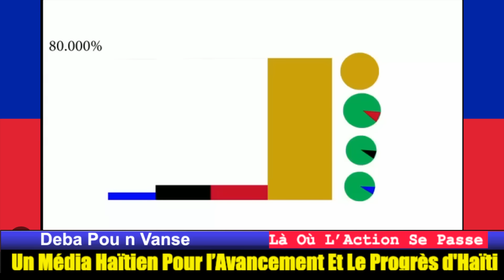LESLY VOLTAIRE LAVALAS RESEVWA LÒD POU KRAZÉ FAD'H AVAN MANDA LAN TÈT CPT A FINI AN MARS 2025